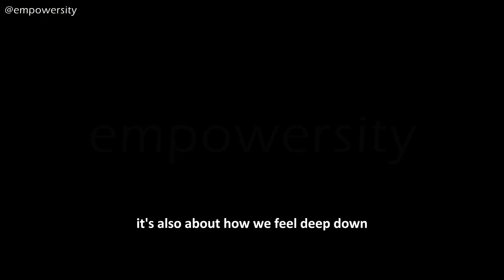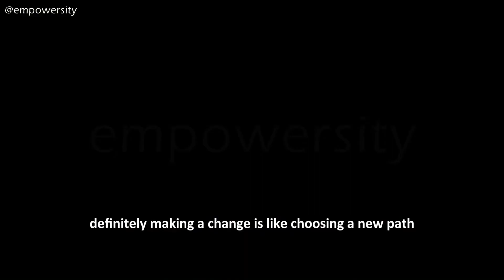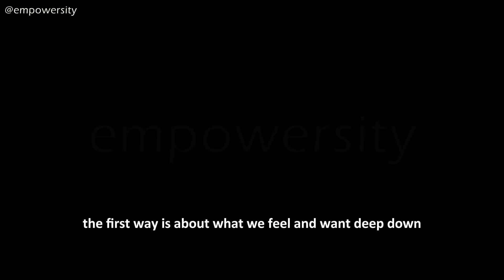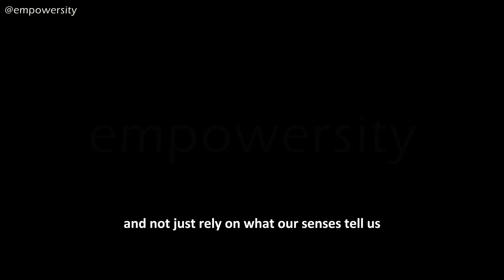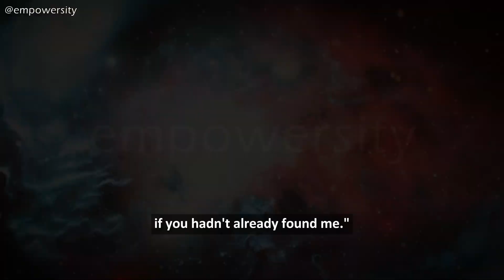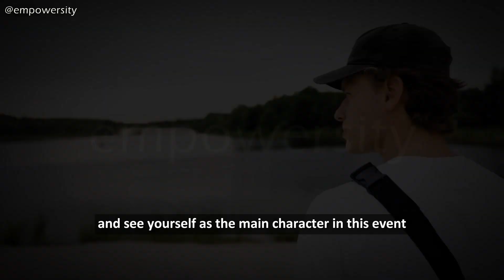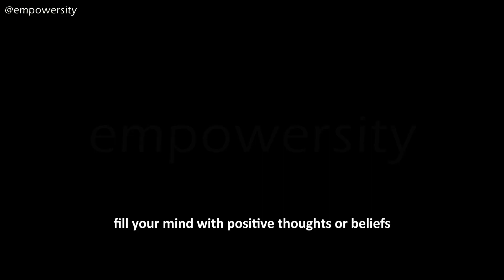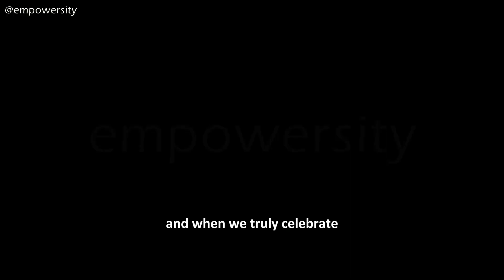You Can Learn To See The INVISIBLE, If You Know How To Think In 4 Dimensions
Welcome to this enlightening video where you'll learn to see the invisible! Dive into the fascinating world of the 4th dimension and discover how to think in 4 dimensions. If you've ever wondered how to see the invisible, this is the video for you.

In this video, we explore the concept of the 4th dimension and how it can change your perception of reality. Learning to see the invisible isn't as impossible as it sounds; it's all about expanding your mindset and thinking differently. Understanding how to think in 4 dimensions can open up a whole new world of possibilities and insights. We'll discuss techniques and practices to help you develop this skill and enhance your spiritual and personal growth.

Don't miss out on the chance to learn how to see the invisible and think in 4 dimensions. Your engagement helps spread this valuable knowledge to others.

Start your journey to seeing the invisible and thinking in the 4th dimension today!

Your Search Terms For This Video:
learn to see the invisible,
master the art of perceiving the invisible,
think in 4 dimensions and your reality will change,
how to think in 4 dimensions,
think in 4 dimensions,
think in 4th dimension,
art to see the invisible,
how to think in 4th dimension,
empowersity,
this is how I learned to see the invisible,
4th dimension reality,
think in 4d,
art of seeing invisible,
art of seeing,
once you know how to think in 4 dimensions,
【ノーブラノーパン】ミス東大がナース姿で下着紹介をしてみた
Chosen ones, 7 Signs You’re a Beacon in the Shadows
8 Unusual Stoic Habits That Skyrocket a Man's Worth | Stoicism
Ram Dass telling stories on Guru Maharaji | Reaction
How Sadhguru travels
Never Doubt Yourself (Motivational Video) The Enemy Within
Man's Funny Beluga Song Attracts Beluga Whales Who Sing Back
8 Signs Does DIVINE MASCULINE always Return and Confess their love
Xiaomi 14 : 2 Weeks Later - The Best Compact Phone You're Not Buying

106 and 106A, the fair use of a copyrighted work, including such use by reproduction in